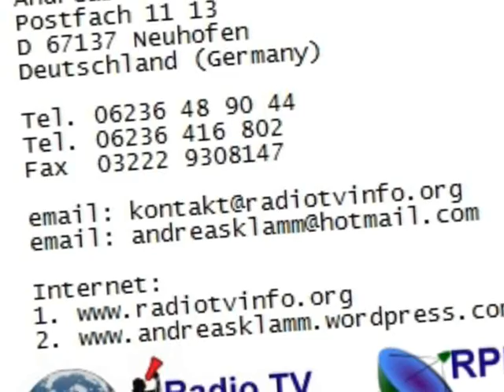Ein Vertrag, die Kanzlerin und eine Strafanzeige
XXL-info. Compact
Gert Flegelskamp: Eine Diktatur gab es schon einmal in Deutschland. Gegen eine Diktatur wehre ich mich aus historischer Verantwortung - Dokumentation über eine Strafanzeige gegen Bundeskanzlerin Dr. Angela Merkel und die Hintergründe
Berlin. Es gibt Menschen, die den 1. Dezember 2009 als  großen und wichtigen Meilenstein in der Geschichte des EU-Vertrages in Lissabon feiern. Vor der Einführung des EU-Vertrages gab es zahlreiche Menschen, die kritisch den Entwicklungen des EU-Vertrages gegenüberstanden und die fehlende Beteiligung der Menschen,  das meint des Volkes, deutlich kritisierten und vor einer Durchsetzung des EU-Vertrages gegen den freien Willen des Volkes in Deutschland warnten. Die Stimme des Volkes wurde in Deutschland in Bezug zur Einführung des EU-Vertrages in Lissabon von den sogenannten politischen Eliten in Deutschland nicht gehört oder teilweise auch ignoriert.
Der in der Nähe von Frankfurt am Main lebende Autor zahlreicher bemerkenswerter und sehr informativer Artikel, Gert Flegelskamp ist einer der Menschen, die skeptisch und kritisch dem EU-Vertrag gegenüber stehen. Noch vor der Einführung des EU-Vertrages im Jahr 2009 erstattete der engagierte politische Aktivist und Autor, Gert Flegelskamp, bei der Kriminal-Polizei eine Strafanzeige gegen die Bundeskanzlerin Dr. Angela Merkel, CDU, wegen des Verdachts auf Hochverrat. Dies ist ein schwerwiegender Verdacht. Doch der Autor und Aktivist informierte sich ausführlich zum EU-Vertrag in Lissabon und machte sich seine Entscheidung zum Schritt, eine Strafanzeige gegen Bundeskanzlerin Dr. Angela Merkel zu erstatten, ganz sicher nicht zu leicht oder zu einfach.
Gerd Flegelskamp ist ein Mann, der Deutschland und die direkte Demokratie ebenso liebt wie eine freiheitlich-demokratische Grundordnung. In einem Interview mit Radio TV IBS Liberty im Magazin XXL-info. Compact erklärte der Autor und engagierte Grundrechte-Aktivist sein mutiges und außergewöhnliches Engagement für Freiheit, Demokratie, Gerechtigkeit und Frieden.  Mehr als 80 Menschen haben Gert Flegelskamp in der Aktion, eine Strafanzeige gegen die Bundeskanzlerin zu erstatten, unterstützt. Bereits vor der Verabschiedung des EU-Vertrages zeigte sich der Grundrechte-Aktivist zurückhaltend realistisch in Bezug auf das Ziel seiner Strafanzeige, eine Einführung des EU-Vertrages in Europa ohne Beteiligung des Volkes und der Menschen, zu verhindern.
Rund zwei Jahre nach der Einführung des EU-Vertrages in Europa gibt es kaum Menschen, die die Inhalte des EU-Vertrages von Lissabon gut und umfassend kennen. Gert Flegelskamp erklärte im Interview auch warum die Basis eines freien Willen des Volkes so wichtig ist und einen Teil der Gründe dafür, dass der EU-Vertrag von Lissabon, seiner Überzeugung nach, keinen Grund zum Feiern für die Menschen in Deutschland und in Europa bietet.
"Wir hatten schon einmal eine Diktatur in Deutschland", warnt Gert Flegelskamp und daher nehme er seine "historische Verantwortung aus der Geschichte Deutschlands wahr", um für eine freiheitlich-demokratische Grundordnung und direkte Demokratie, begründet auf dem freien Willen des Volkes, zu wirken. Eine Verfassung oder ein Grundgesetz, so sieht es der Autor und Aktivist, erfordert eine Beteiligung und Abstimmung des Volkes.
Beim EU-Vertrag in Lissabon waren viele Dinge anders. Der freie Wille des Volkes und der Menschen wurde in einer öffentlichen Abstimmung oder Volksabstimmung nicht geprüft oder nicht ermittelt. Dieser Grund und weitere Argumente  waren ein Anlass für Gert Flegelskamp eine Strafanzeige wegen des Verdachts auf Hochverrat gegen die Bundeskanzlerin zu erstatten.
Telefon-Interview, XXL-info. Pflege & Soziales, Produktion: Andreas Klamm, Journalist, Radio TV IBS Liberty, Musik Wolfgang Leng, Titel "Radio IBS Liberty", Länge der Sendung / Produktion, 30,22 min, CC 2011, Creative Commons,